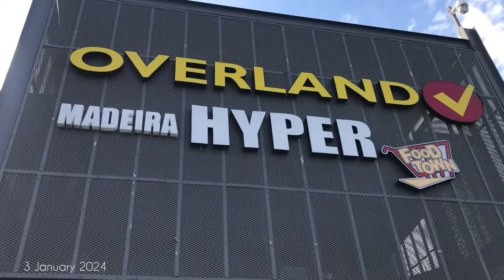VLOG: Chilled days in my life,spend the last few days of 2023 with me and happy new year🎊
Hey family ❤️